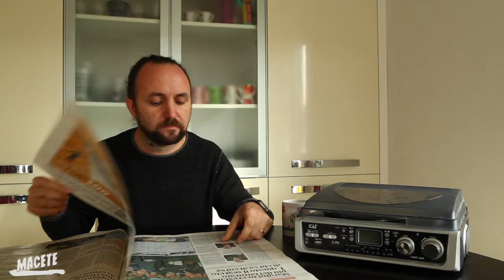Macete Cinema 05 giù